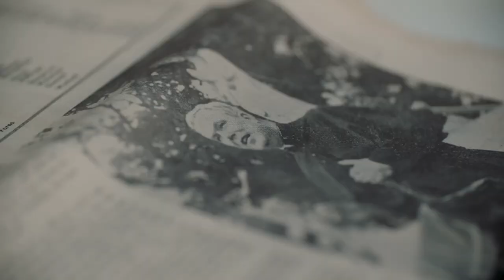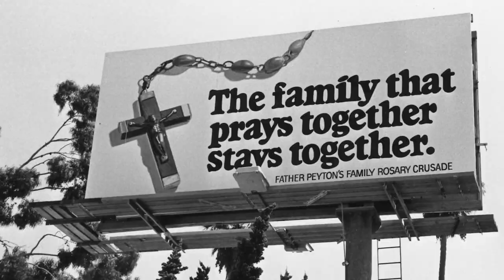PRAY: THE STORY OF PATRICK PEYTON Official Trailer #2 (Rated)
Coming to theaters on Oct. 9, PRAY: THE STORY OF PATRICK PEYTON tells the inspiring true story of a humble Irish priest whose quest to create family unity through prayer led him to Hollywood and then around the world. You may have heard "The family that prays together stays together," now learn the rest of the story ...